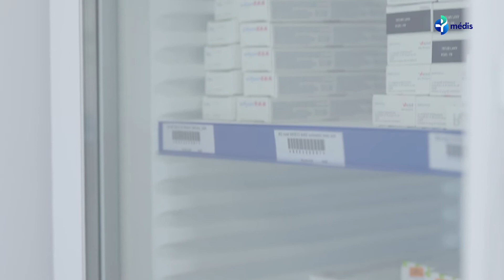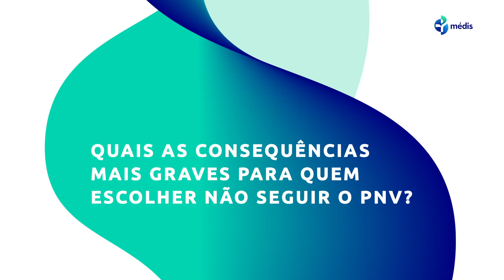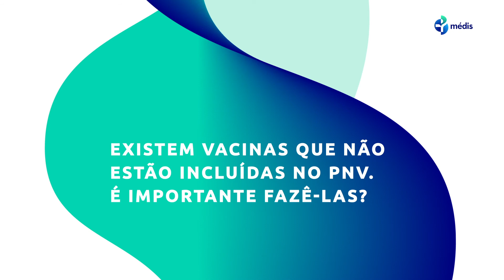A importância da vacinação na saúde pública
O Programa Nacional de Vacinação (PNV) é fundamental na saúde dos portugueses e de todas as crianças no mundo, afirma a médica pediatra, Dra. Ana Serrão Neto. As duas maiores conquistas da medicina no século XX são precisamente as vacinas e os antibióticos. Contudo, as vacinas são as principais formas de erradicação e prevenção das doenças, enquanto os antibióticos as tratam.